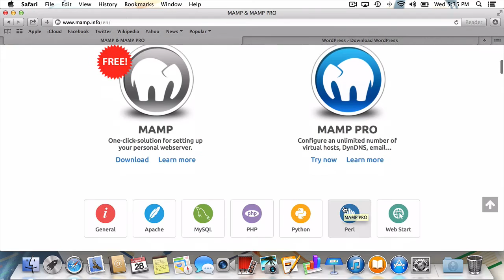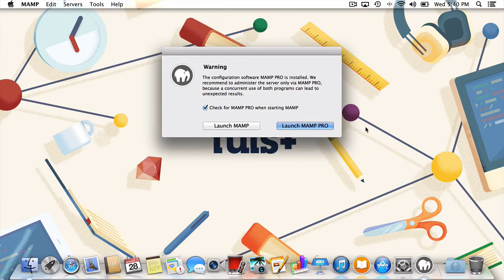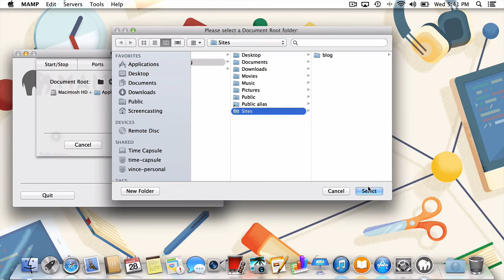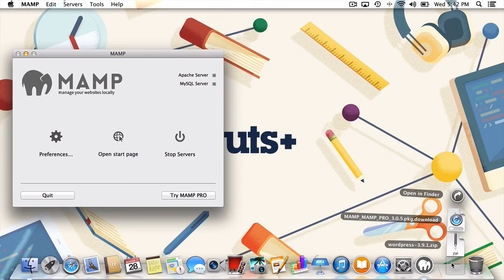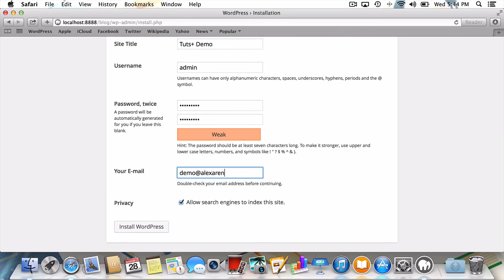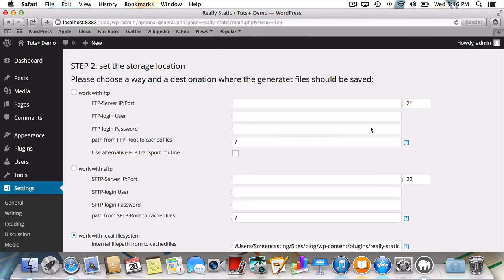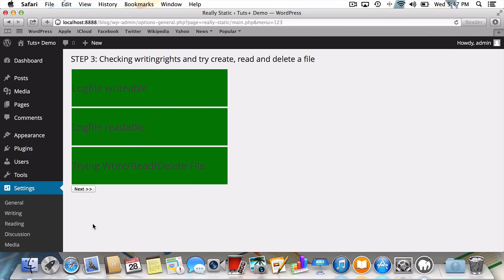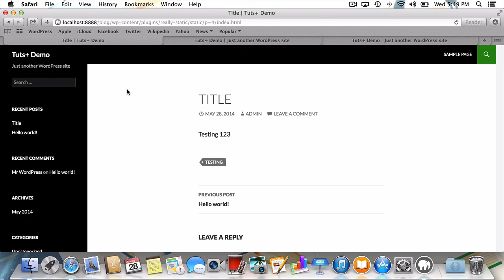How to Create a Static Blog Using Wordpress and MAMP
If you've been holding off on turning your blog into a static site, hesitate no longer. With the help of MAMP and a plugin called Really Static, you can keep the same WordPress CMS that you've grown to love with all the benefits of a static site. These include dramatically lower hosting costs, protection from outages due to traffic spikes, and more.